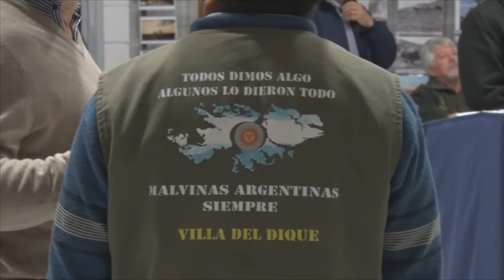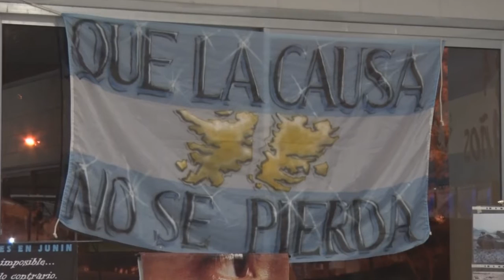Acto en el Museo Itinerante por Malvinas